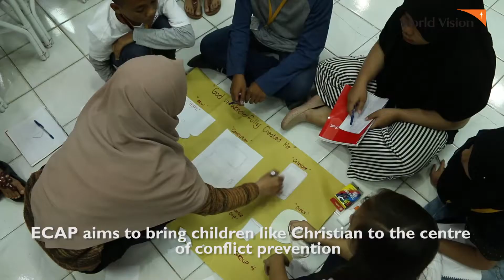Empowering Children as Peacebuilders | World Vision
Youths from Marawi are making a difference in their community, empowering each other to become agents of change, healing, and peace.